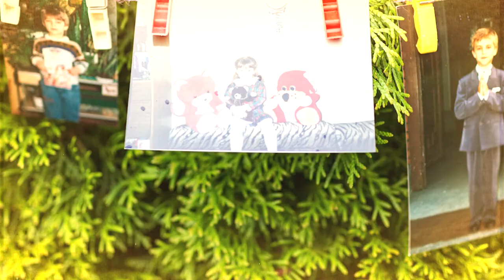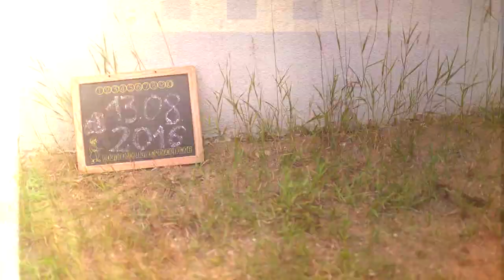Patrycja i Piotr _ StopMotion